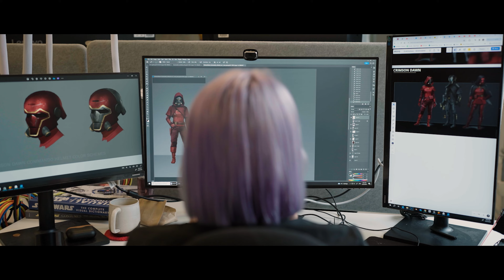Star Wars Outlaws • Navigating the Underworld 4K Behind The Scenes • PS5 XSX PC